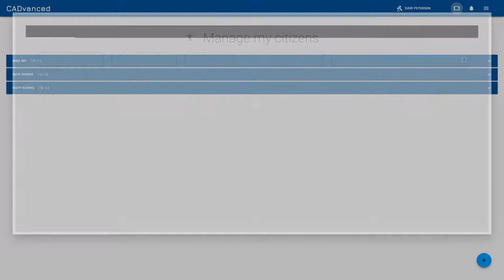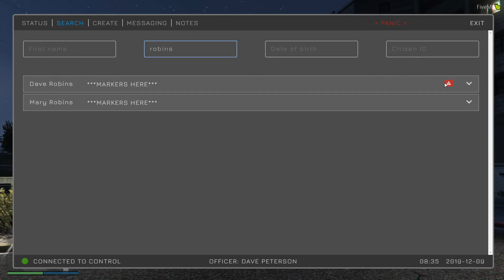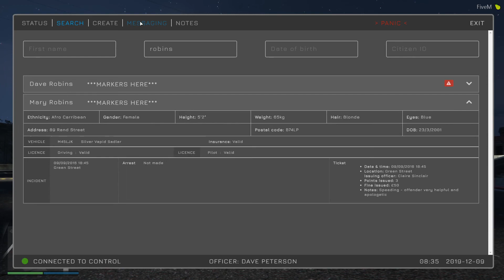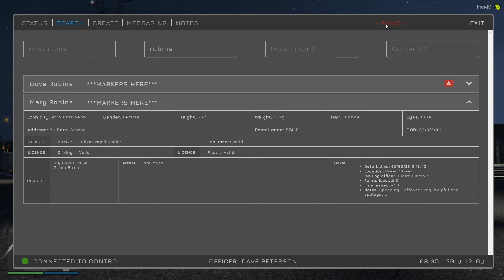Development Preview - Episode 1 - MDT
A quick look at where the MDT development is, with a preview of unit display and citizen searching